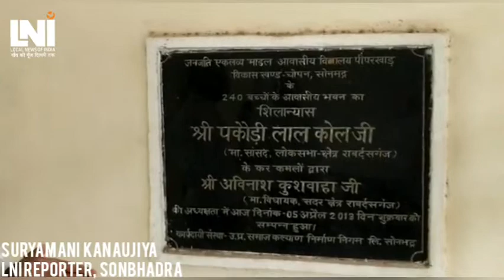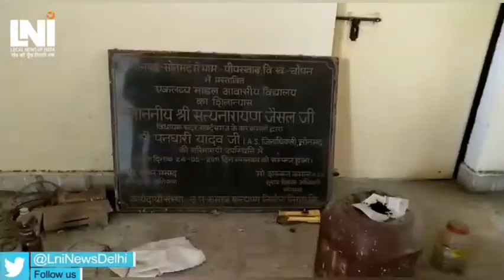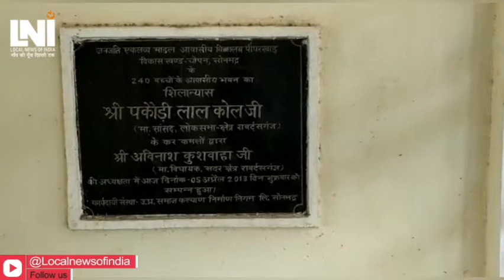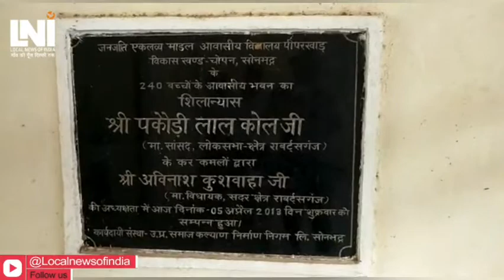आखिर 11 saal बाद क्यों आना पड़ा सोनभद्र के डीएम राजलिंगम और कप्तान को इस विद्यालय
SURYAMANI KANAUJIA REPORTER SONBHADRA LOCAL NEWS OF INDIA

एकलव्य मॉडल विद्यालय व आईटीआई विद्यालय की जांच करने पहुंचे डी एम एस राज लिंगम।

संवाददाता  - सूर्यमणि कनौजिया

 कचनारवा /कोन/ सोनभद्र - कोन थाना क्षेत्र के अंतर्गत ग्राम सभा पिपरखाड में बने  जनजाति एकलव्य मॉडल आवासीय विद्यालय पीपरखाड़ व आईटीआई  विद्यालय पीपरखाड़ की जांच करने पहुंचे सोनभद्र जिला अधिकारी  एस राज लिंगम । जांच के दौरान घोटाले को लेकर एक जांच कमेटी बैठाने का निर्देश दिया है तथा बिजली पानी की व्यवस्था कर आईटीआई विद्यालय  घोड़बचवा और जनजाति एकलव्य मॉडल विद्यालय डिलवाहा पिपरखाड़ को जल्द से जल्द संचालित कराने का आदेश दिया है और उन्होंने कहा है कि अगर जांच के दौरान समाज कल्याण निर्माण निगम अधिकारी सोनभद्र अगर दोषी पाए जाते हैं तो उनके ऊपर कड़ी से कड़ी  करवाई करने का निर्देश दिया। मौके पर मौजूद एस राज लिंगम जिला अधिकारी सोनभद्र के साथ-साथ आशीष श्रीवास्तव पुलिस अधीक्षक सोनभद्र के  साथ साथ तमाम प्रशासन अधिकारी मौजूद रहे।